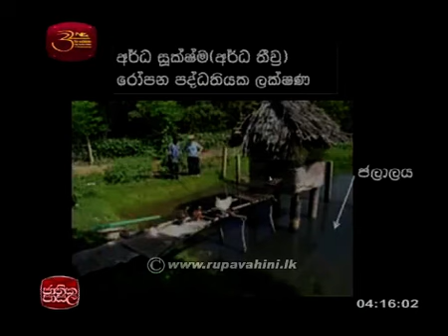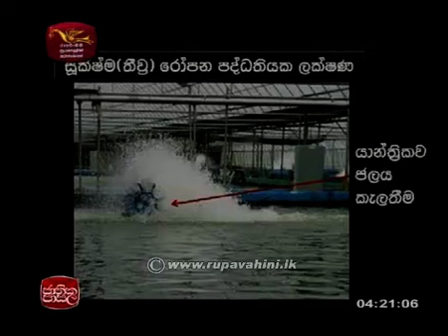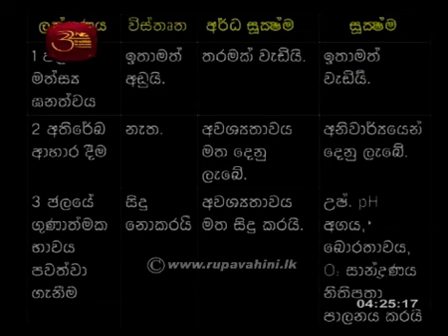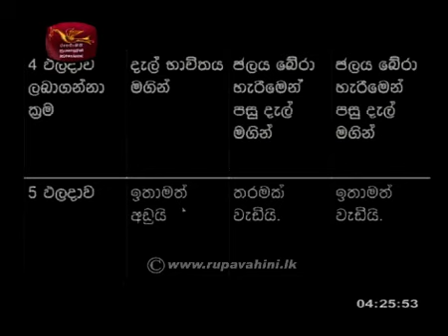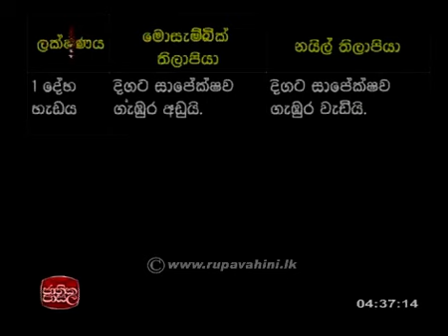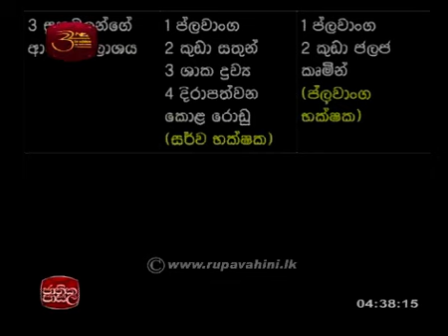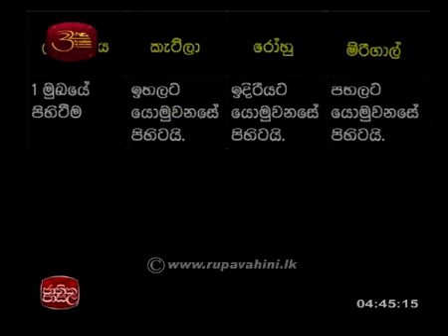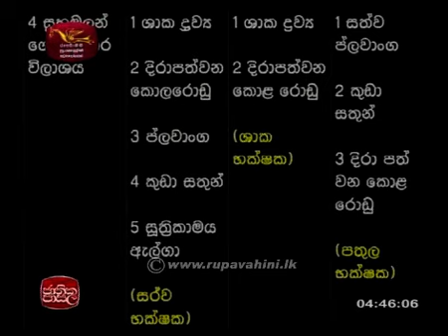Jathika Pasala AL Biology 2014 Lesson 10